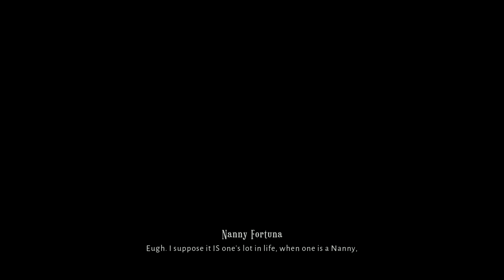Lost In Random Gameplay Walkthrough Ep17 [The Curse of Random] [The End]